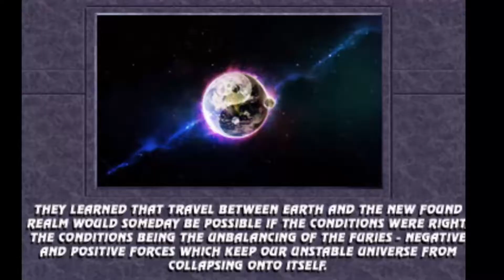Quarantine got me feeling like Kabal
comedy GOLD.

LET'S PLAY I SPY